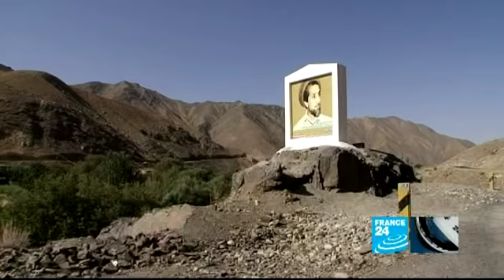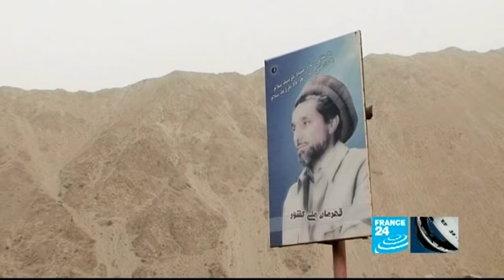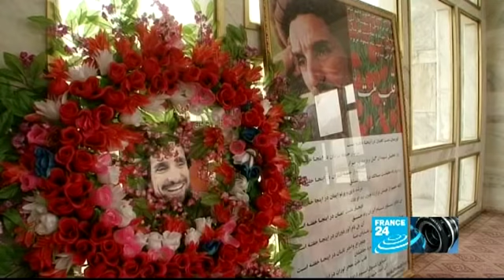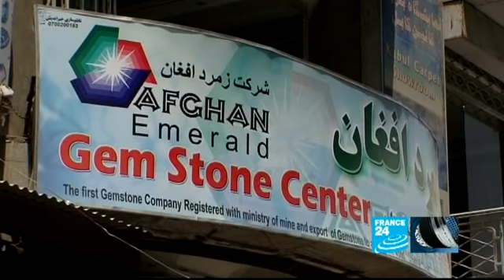Massoud, the lion of Panshir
Reporters - Two days before 11 September 2001 in the Panshir Valley of Afghanstan. Commander Ahmed Shah Massoud, a warlord renowned for his fight against the Soviets, was killed by fake TV journalists. The killing bore the hallmarks of an Al Qaeda operation. Ten years later, our correspondent Olivier Joulie went back to the scene to find out what is the lasting influence of Commander Massoud.

REPORTERS
International news report on the ground from the France 24 team and our seniors reporters.